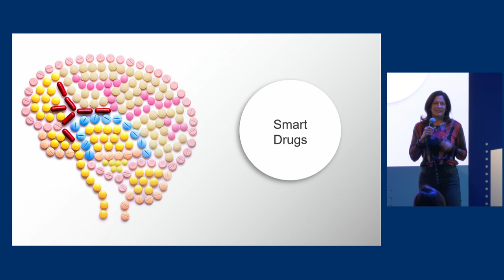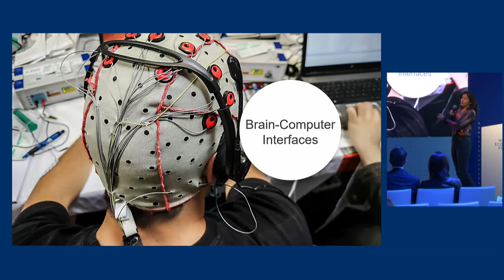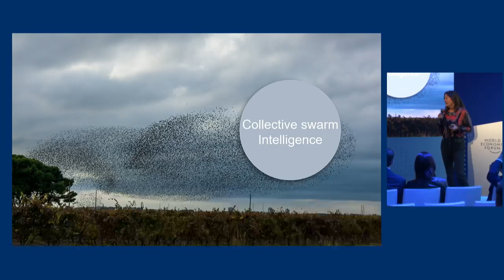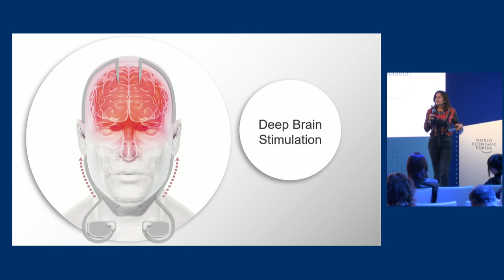When Humans Become Cyborgs | DAVOS 2020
Recent advances in brain-computer interfaces are blurring the lines between mind and machine. What steps do leaders need to take now to ensure the ethical and responsible application of human enhancement?

Join an in-depth discussion that explores the principles and priorities for governing disruptive technologies.

Speakers: Ronaldo Lemos, Hiromi "Sputniko!" Ozaki, Victor Dzau, Ilina Singh